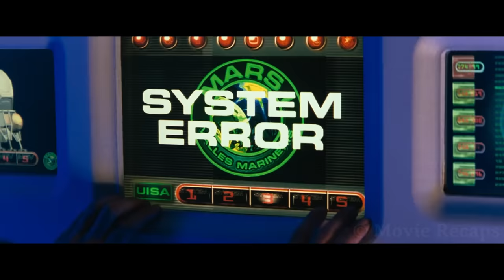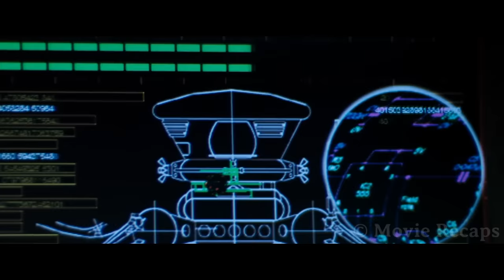Astronauts Land On Terraformed Mars Only To be Attacked By a Swarm of Man-Eating Insects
A group of astronauts together with their robotic dog travel to Mars to see what happened to the oxygen farm they started years ago only to find out they aren't alone.